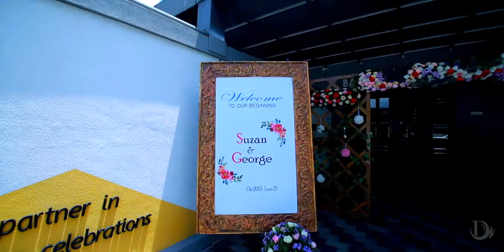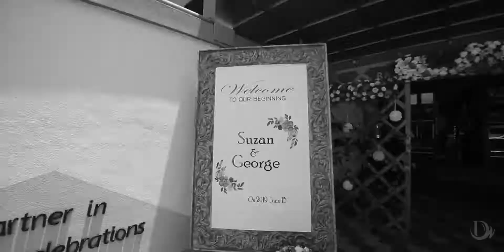Sunstar Convention Centre & Super Specialty Kitchen Pala